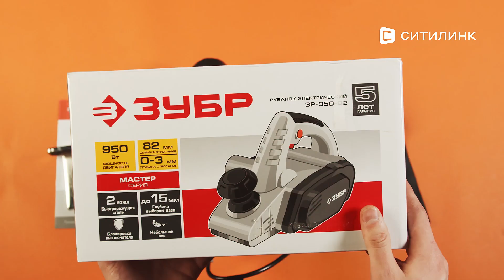Обзор рубанка Зубр ЗР-950-82 | Ситилинк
Товар: [#1074376]